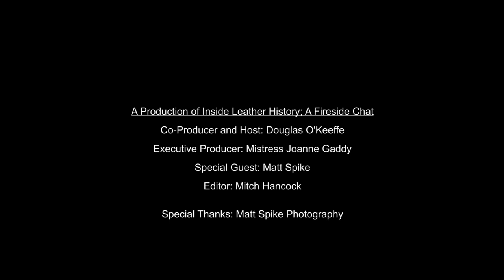Matt Spike 2018 - The Fireside Chat Series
Matt Spike is a gay male fetish photographer from London His work has been featured in the Saatchi Art Gallery, QX Magazine, and BLUF.com.

Different from previous Fireside chats which interview trailblazers and history makers, this interview focuses on someone making history as we speak.